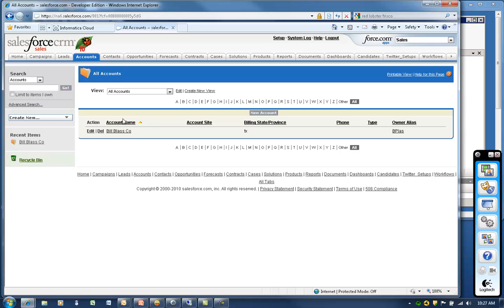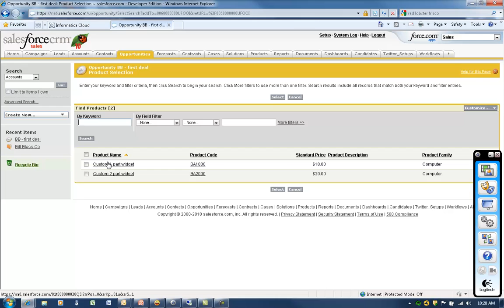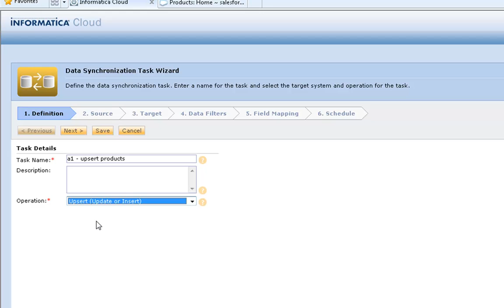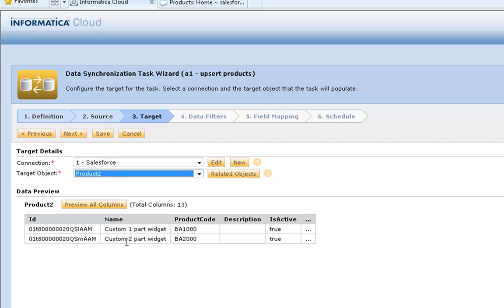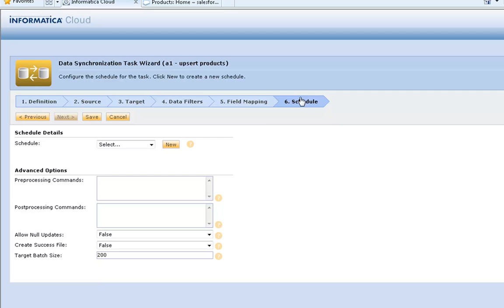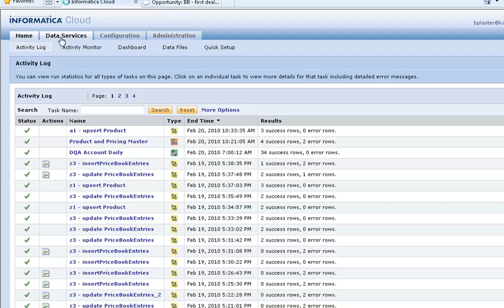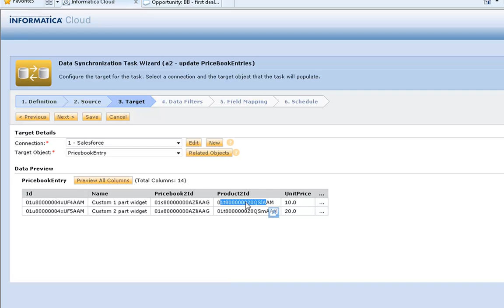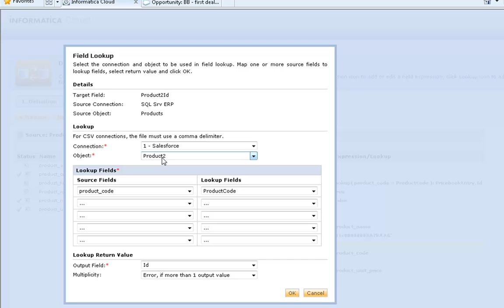Lightning Fast Product/Pricing with Salesforce.com (Part 1)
Sync your Backend ERP Product/Pricing information  with Salesforce.com (Part 1 of 2)  using the Informatica Cloud